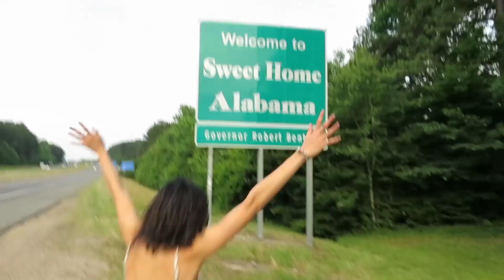On the Road - Bonnaroo